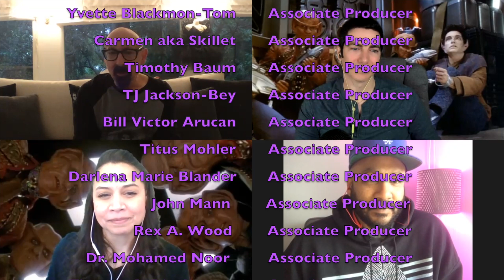Weekend at Keevan's | DS9's 6.10, "The Magnificent Ferengi" | with IRA STEVEN BEHR | T7R #150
Cirroc Lofton (Jake Sisko in Star Trek Deep Space Nine), Malissa Longo, and Ryan T. Husk review DS9's season 6, episode 10, "The Magnificent Ferengi."

Special guest: showrunner, IRA STEVEN BEHR!

We continue The 7th Rule journey without our friend, our brother, Aron Eisenberg. He is still with us in spirit, in stories, in laughter, and in memories, and the show must go on.

Associate Producers:
Commander Homer Frizzell
Yvette Blackmon
Eve England
Carmen Shamwell
TJ Jackson-Bey
Dr. Ann Marie Segal
Timothy Baum
Bill Victor Arucan
Titus Mohler
Darlena Marie Blander
John Mann
Joe Balsarotti
Ed Mower
Anil O. Polat
Thomas Collings
Anil K. Chander
Lawrence Neals
Isaac Stalk
Ed Jarot